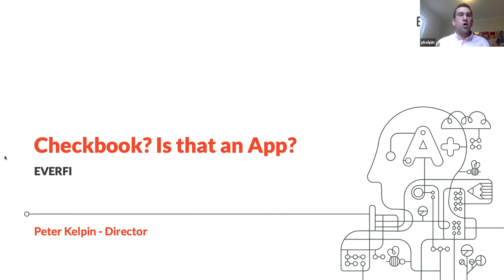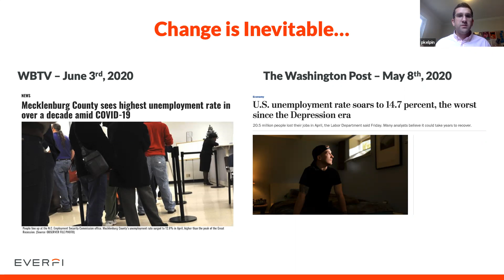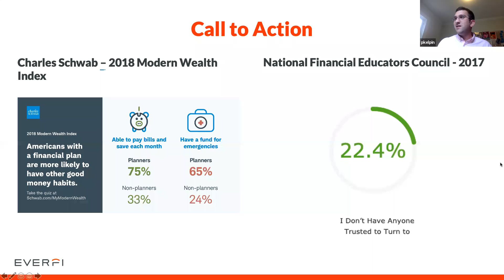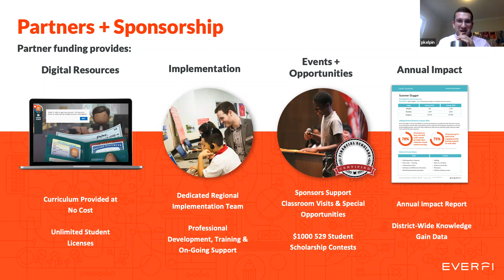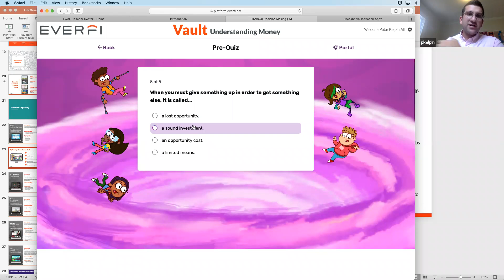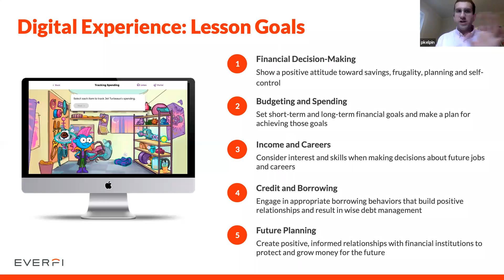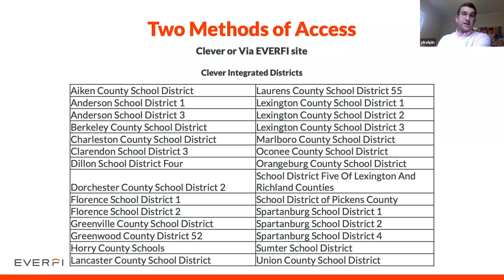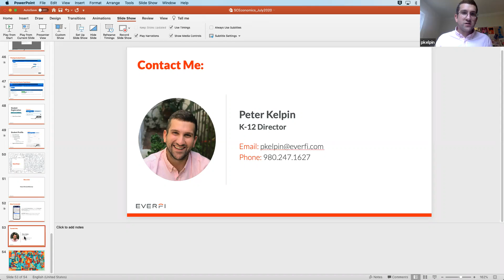Checkbook? Is that an App? - Summer Webinar Series 2020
Banks aren’t always buildings, phones are sometimes wallets, and your babysitter prefers an app to cash. Financial services are changing. Shouldn’t financial literacy? In this session, attendees will explore refreshed personal financial literacy and economics resources on the free EVERFI platform.